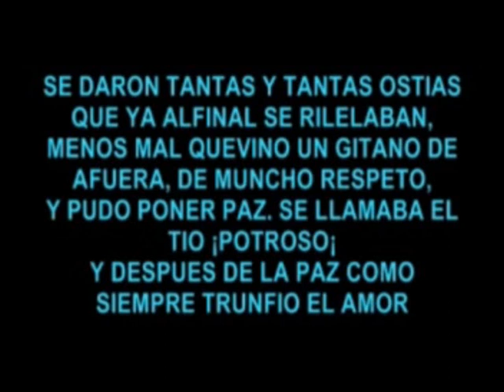los niños san escapao riau riau